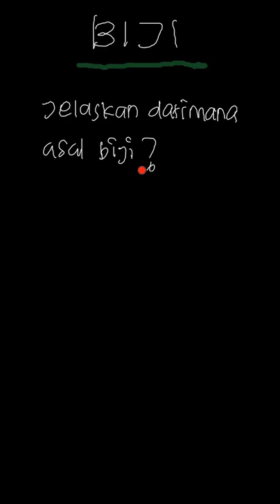Dari manakah asal biji?Jelaskanlah! | IPA Terpadu SMP | Kelas 8 | 4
✅ Dalam video ini kita akan membahas: Dari manakah asal biji?Jelaskanlah!
Tema:
Kelas: 8
Mata Pelajaran: IPA
Bab: 4
Buku: IPA Terpadu SMP Kelas VIII / 2

👉 Buku yang telah tersedia:
Di mana kamu dapat menemukan kami?